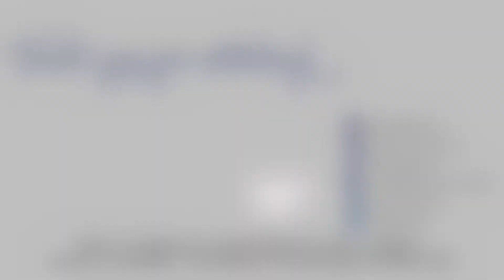TRAVEL VLOG | Luray Caverns Road Trip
Driving up to New York and stopped at the Luray Caverns to see some cool cave stuff. Hope you enjoy this quick little clip :)
::::Open me for more stuff! ::::